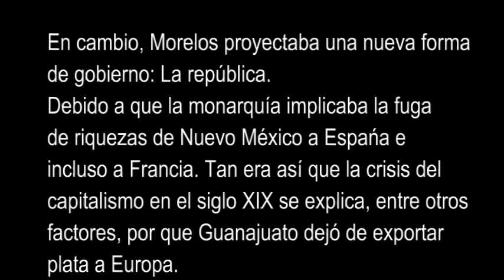Morelos el republicano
En los libros de texto oficiales se suele dar por sentado el pensamiento republicano de Morelos, como si los hombres nacieran cargados de ideas. Con ello nos perdemos del rico análisis de los procesos histórico-políticos que llevan a los hombres a tener ciertas ideas y pensamientos.¿Por que Morelos eligió la República y no la Monarquía?